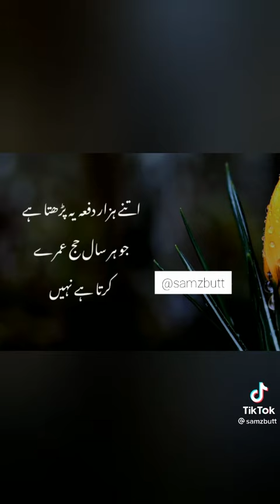Sb sa ala drja ka iman wo h js k ikhlq Acha ho best status 2021(Molana Tariq jamel)(spech for Islam)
islamic status
islamic videos
islamic quotes
islamic naat
speach for Islam
whats app status
Molana Tariq jamel
videos